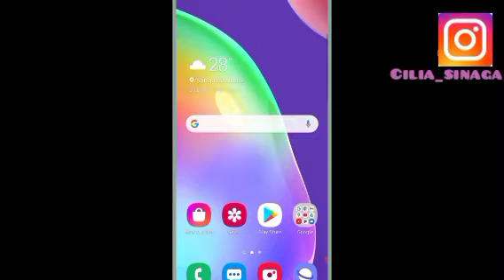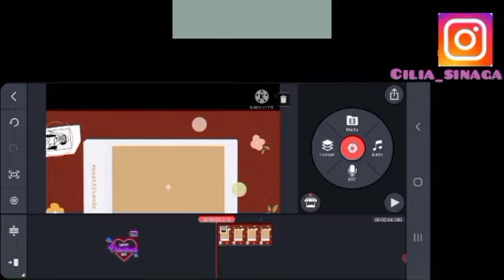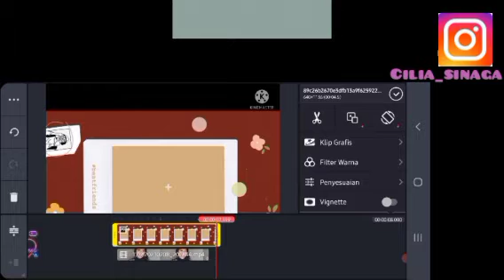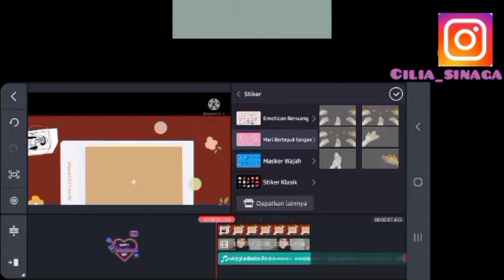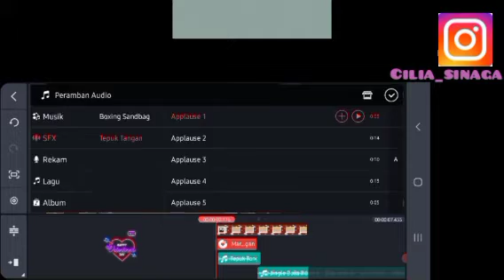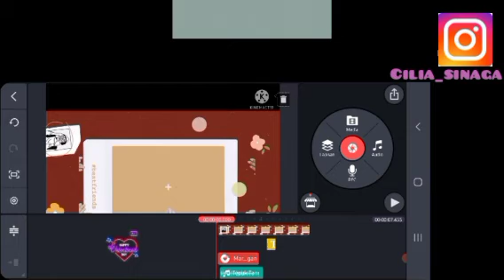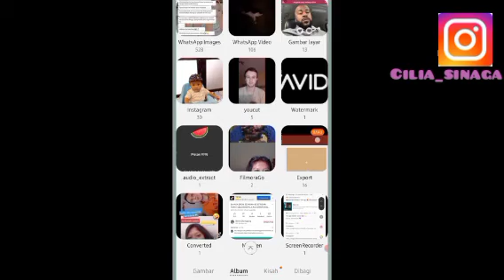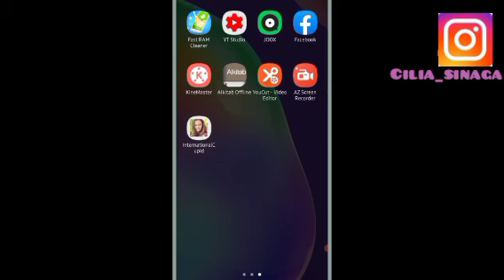Tutorial buat background video di aplikasi kinemaster| menghilangkan Tulisan kinemaster